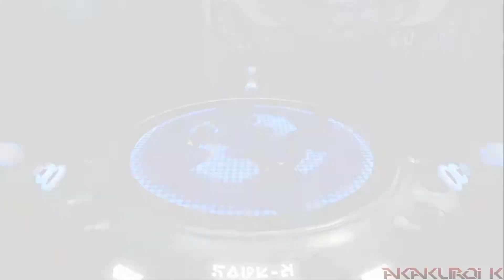Let's Play "Splatoon" online [45] ~ Splatfest (Pokémon Rot vs. Blau)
Let's Play "Splatoon"
Online, Part 45

► 11.Splatfest (Pokémon Rot vs. Blau) - 20.02.16
Ich will der aller beste sein, wie keiner vor mir war!
Auch in diesem Splatfest, wobei - Spoiler - mir das nach 3 Wochen Pause einfach nicht gelingen will XD
Trotzdem - Pokémon! Rote oder Blaue Edition? Eigentlich die Frage - Glurak oder Turtok. Eigentlich. Denn auch, wenn ich Glurak mittlerweile mehr mag, ich hatte zuerst die blaue und war früher auch ein größerer Shiggy-Fan!
Also Go, Team Blau!!

Game ~ Splatoon
System ~ Nintendo WiiU
Developer ~ Nintendo EAD2 (Miyamoto Junior Team)
Publisher ~ Nintendo

Splatoon (Game)
Splatoon (+ WiiU)